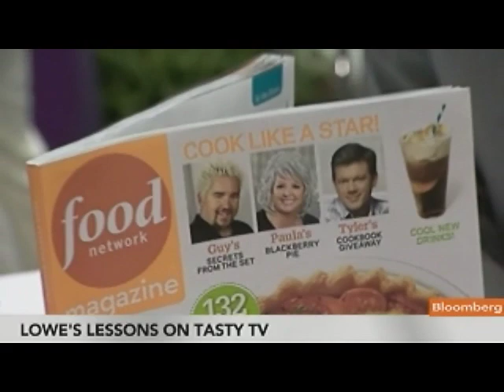Lowe Says Scripps Networks Is `Not for Sale'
June 15 (Bloomberg) -- Kenneth Lowe, chairman and chief executive officer of Scripps Networks Interactive Inc., says the company is "not for sale."
     Scripps owns the Food Network and HGTV cable-television networks. Bloomberg's Jon Erlichman reports on Bloomberg Television's "InBusiness With Margaret Brennan." (Source: Bloomberg)